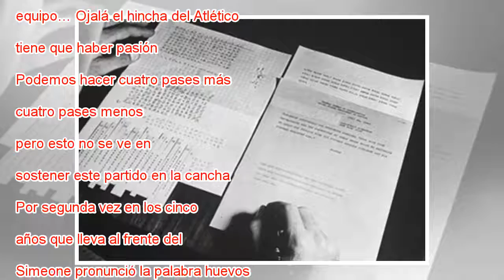Simeone: “Solo con unos huevos enormes se puede defender así”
Simeone, tras ser expulsado. SALVIO CALABRESE (GTRES) | VÍDEO: EFE Meneando la cabeza y jugando con una botella de agua entre sus manos, Diego Pablo Simeone se presentó en la sala de prensa del Emirates dispuesto a ensalzar con orgullo a sus futbolis...